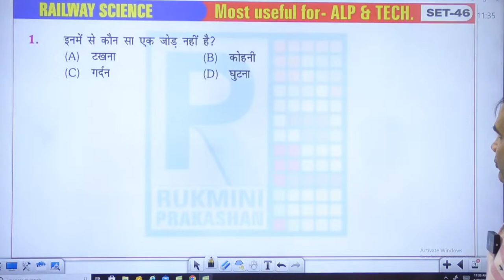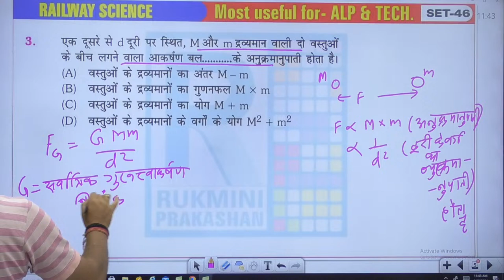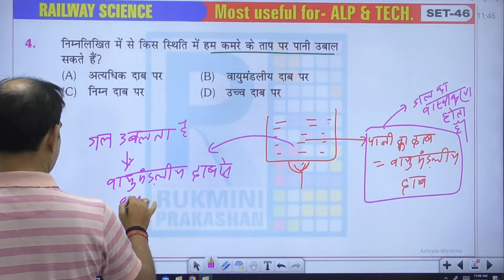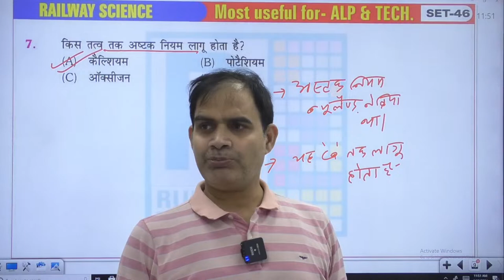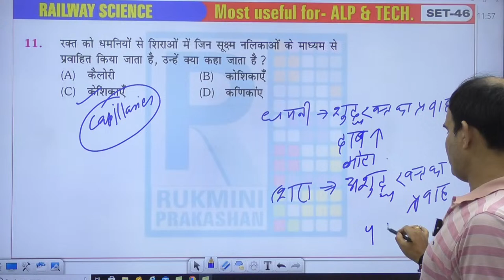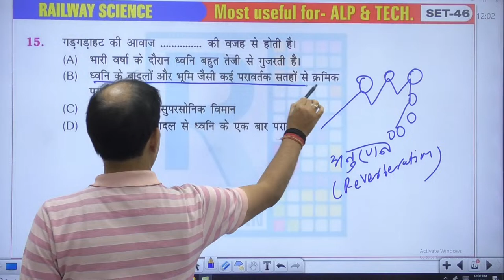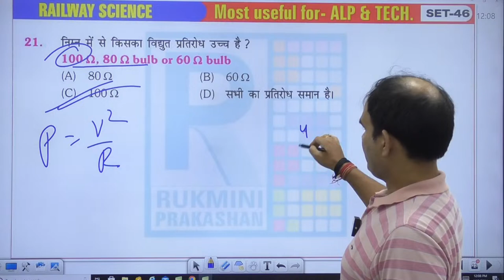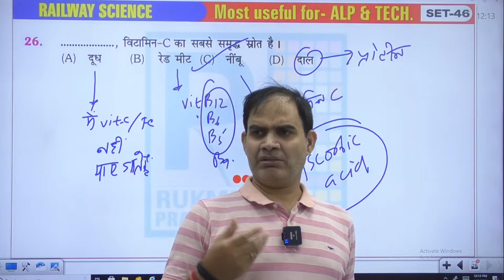RAILWAY SCIENCE | ALP QUESTION BANK | RRB ALP & Technician Question |Science Previous Year Questions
CLASS-46, RAILWAY SCIENCE | ALP QUESTION BANK | RRB ALP & Technician Question | Science Previous Year Questions

If we are meeting for the first time, This channel is devoted to helping you reach your goals. I am here to provide you with the necessary resources and guidance to make your aspirations a reality. With my assistance, you can unlock your potential and make your dreams come true.